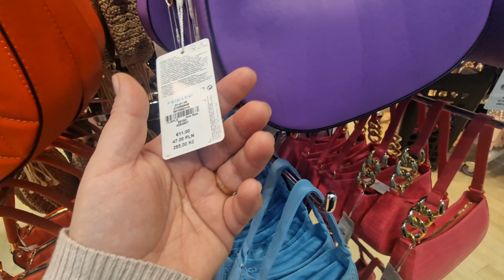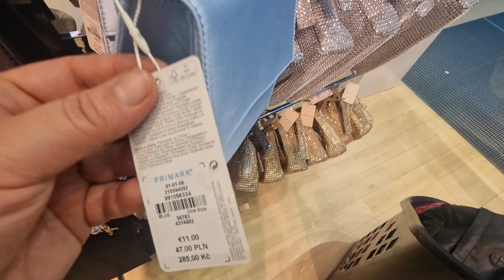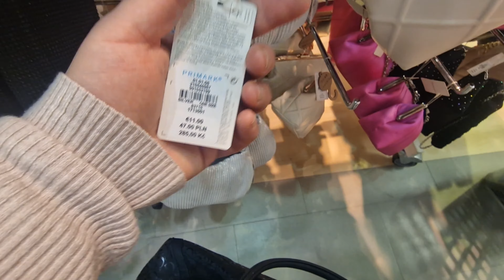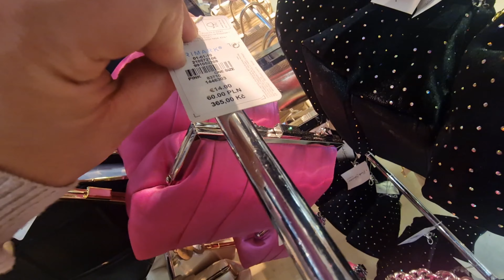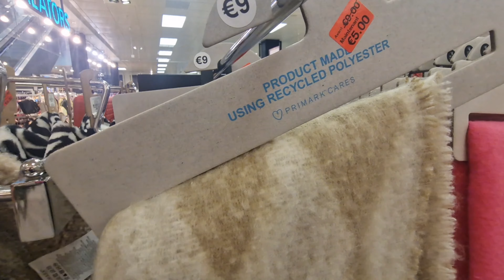Primark sacs □soldes□